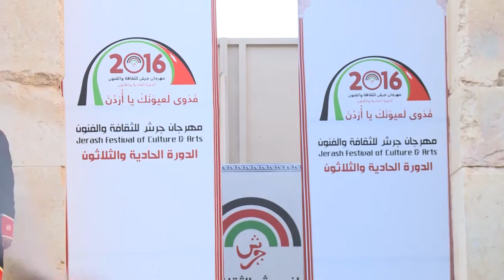نورسات الأردن : تقرير - إنطلاق فعاليات مهرجان جرش والإعلان عن مهرجان الفحيص 2016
1- قاع المدينة _ الفحيص وماحص
2- مهرجان جرش 2016 للثقافة والفنون في دورته الحادية والعشرين
3- ترويج مهرجان جرش للثقافة والفنون من 21 حتى 30 من تموز 2016